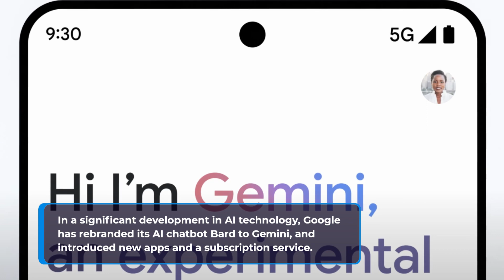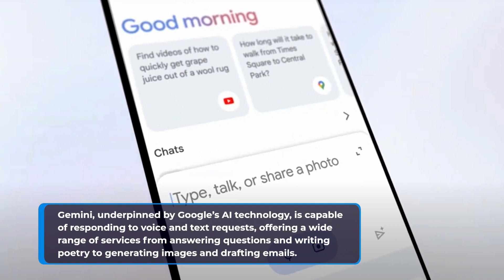Apple Foldable iPhone Prototypes | Google Bard Rebranded As Gemini